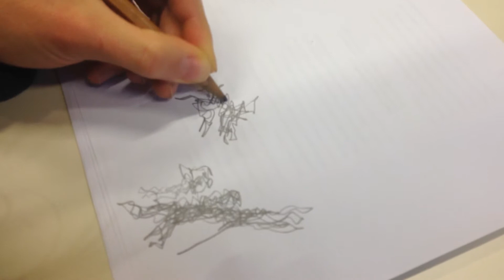motionbank workshop 2013, HZT Berlin#5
videomaterijali nastali i izvođeni na radionici u Berlinu